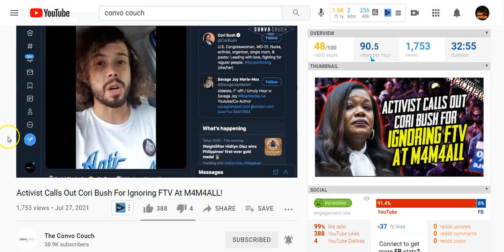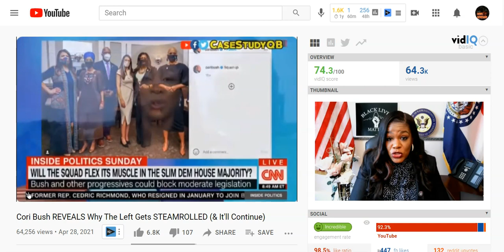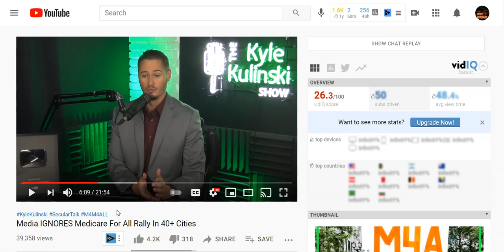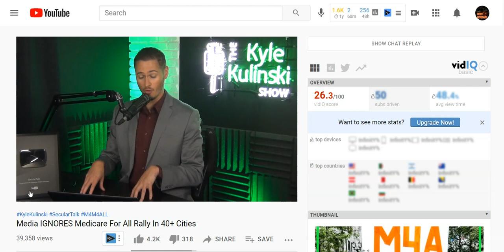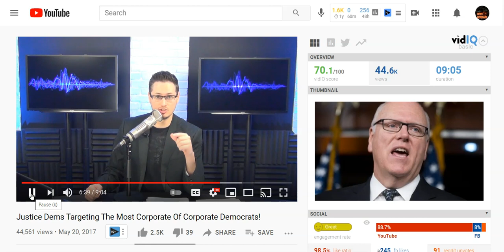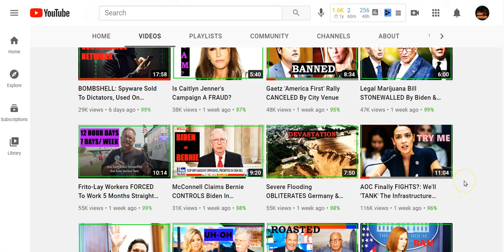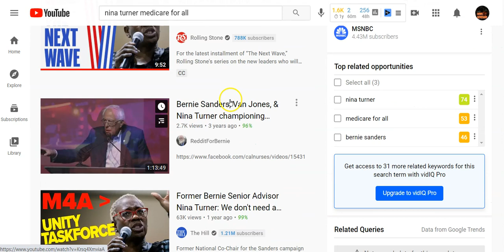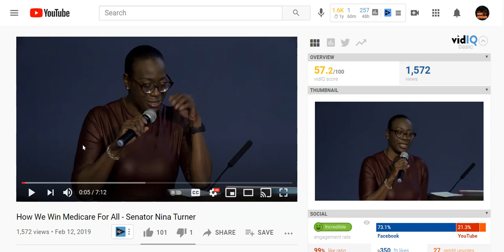Kyle Kulinski, AOC, Cori Bush, Nina Turner, Justice Democrats Are | All Corrupt And We Have Proof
Kyle Kulinsky is a corrupt grifter. AOC is a scam,  Cori Bush admits Justice Democrats will never vote as a block and they're a fraud.